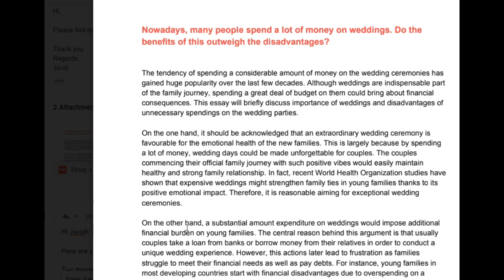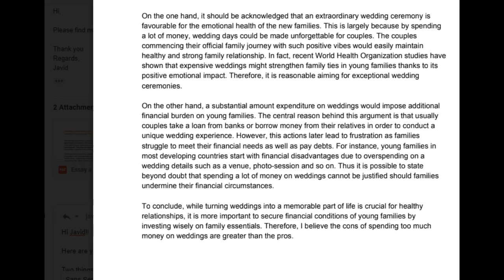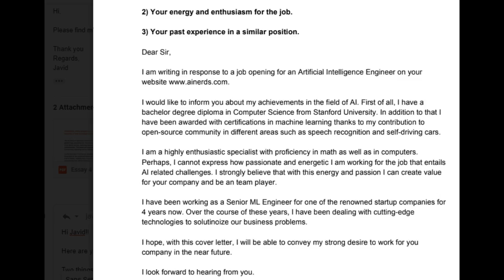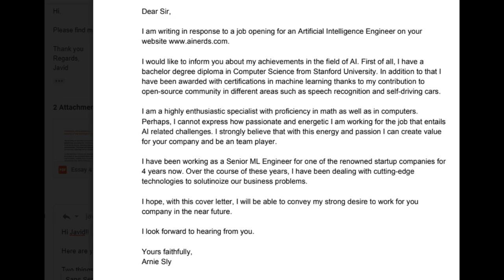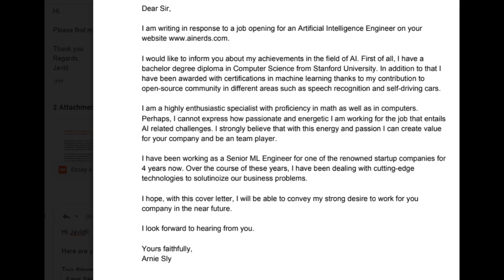IELTS Essay Correction - Javid - Well done!